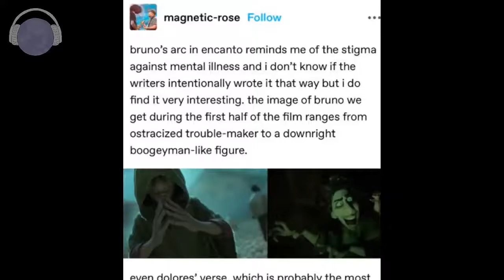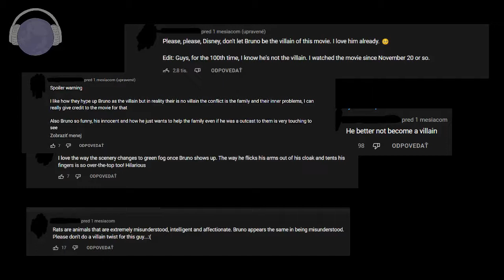Why may Bruno look like a villain? (Encanto) - Thinking of a Spectator | Moon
It is essential a villain has to be in the animated movie, or not? And we can see him even in the trailer, or don´t we? I´m not trying to talk about twist villain but non-villain stories. Not every plot needs to have a bad guy.
In Encanto, another Disney animated film, we hear about one member of the family that can look like a villain to the spectator. And, you possibly knew it, he was not. So, I wanna know why many of us could though he is?